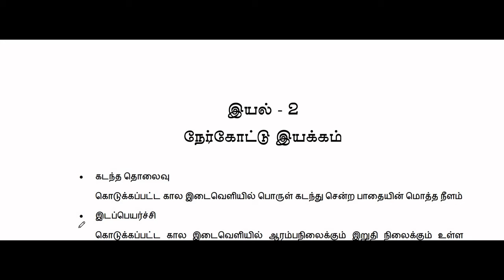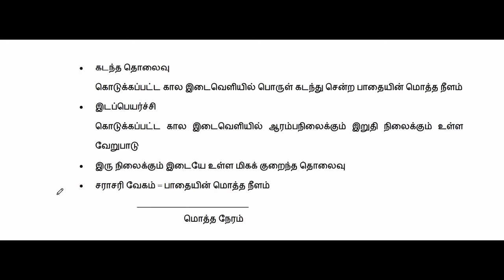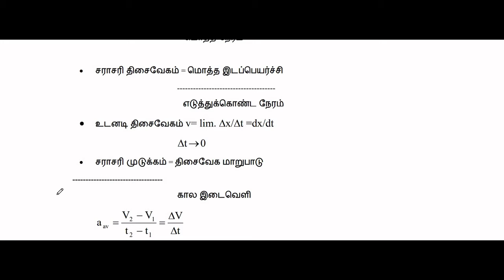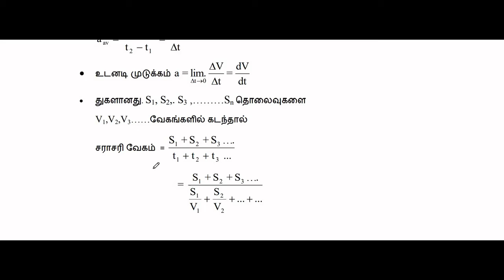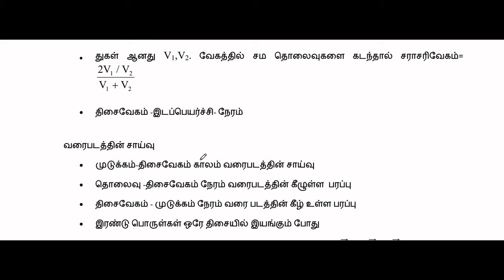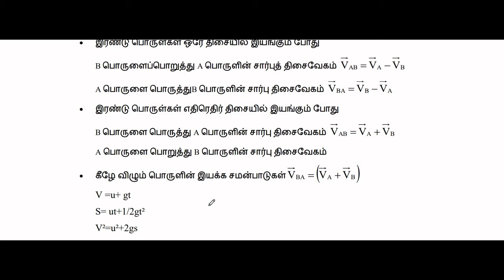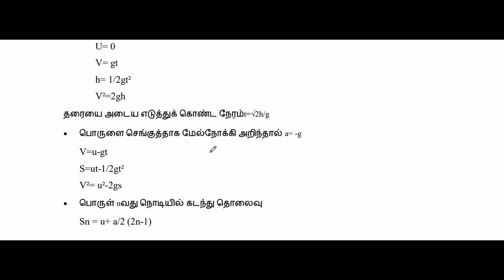நேர்கோட்டு இயக்கம் | Notes | NEET material |Tamil Medium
NEET practice material in Tamil medium provided by government of Tamil Nadu.